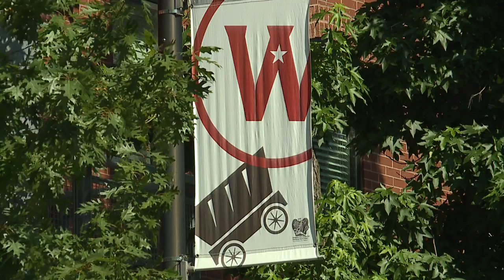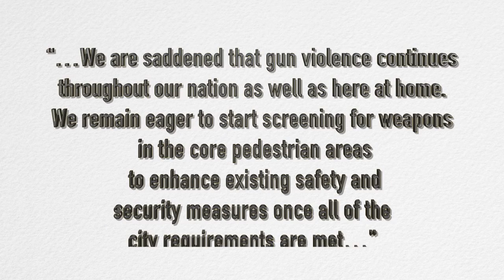Westport Safety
Two people are injured in a shooting in Westport.  The shooting comes months after certain safety measures were supposed to be in place in the popular entertainment district.